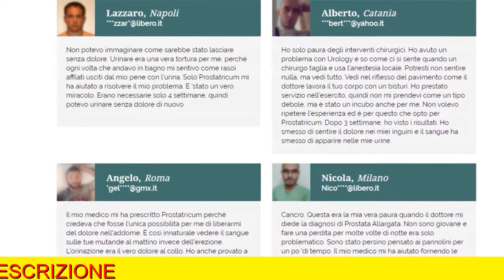Prostatricum A Cosa Serve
PROSTATRICUM - IL METODO PIU’ EFFICACE PER ELIMINARE I PROBLEMI DELLA PROSTATA. 100% SICURO E CERTIFICATO.
PROSTATRICUM - ELIMINA I PROCESSI INFIAMMATORI DELLA GHIANDOLA PROSTATICA E DEI DISTURBI UROLOGICI MASCHILI CHE INFLUISCONO SU TUTTE LE CAUSE DELLA PROSTATITE. NORMALIZZA LA MINZIONE, RIPRISTINA LE FUNZIONI ERETTILI.

Fase 1. Dolore, crampi, sensazione di bruciore all’inguine e nella zona lombare scompaiono.
Fase 2. L'orinazione diventa stabile e rimuove l'infiammazione.
Fase 3. Normalizzazione dell'erezione, riabilitazione del corpo e non più prostatite.

Prostatricum opinioni mediche.
Prostatricum può essere chiamato l'innovazione in urologia. La semplice formula in 3 passaggi può aiutare a ridurre la ghiandola prostatica infiammata. Gli agenti del Prostatricum inseriscono la prostata infiammata e facilitano la riduzione interna delle zone infiammate. Pertanto, la ghiandola della prostata ritorna alle dimensioni normali. Questo è il motivo per cui raccomando il prodotto a tutti i miei pazienti.

Prostatricum ingredienti.
SERENOA REPENS. Riduce i sintomi della prostata ingrossata.
Estratto di frutto del palmetto segato. Questo ingrediente è il più noto per le sue capacità nel ridurre i sintomi di un ingrossamento della prostata ed è noto anche per il trattamento di alcune infezioni della prostata.
Estratto di zucca. Tratta irritazione alla vescica, infezioni renali e problemi con iperplasia prostatica benigna.
ZINC. Necessario per il normale funzionamento del sistema genito-urinario, efficace per l'adenoma prostatico.

Prostatricum Controindicazioni. Ha effetti collaterali?
Prostratricum e’ effettivo ed e’ sicuro per gli uomini di ogni eta’ I migliori esperti europei nel campo della salute maschile hanno condotto studi clinici su PROSTATRICUM per 9 mesi. La ricerca ha coinvolto 2.500 persone.